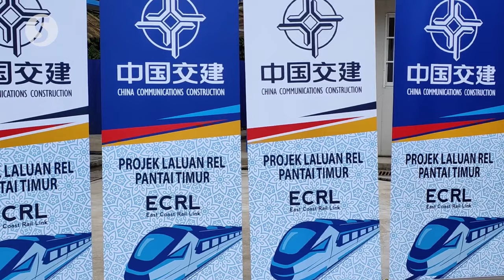ECRL reaches almost 50 percent work progress, says Mohd Zuki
The construction of East Coast Rail Link (ECRL) project  has achieved 48.77 per cent progress, said Malaysia Rail Link Sdn Bhd (MRL) chairman Tan Sri Mohd Zuki Ali.

He said in his speech during the 1.3km Kampung Gedung Siam 3 tunnel breakthrough ceremony Sri Jaya, Maran on Friday (Aug 25).